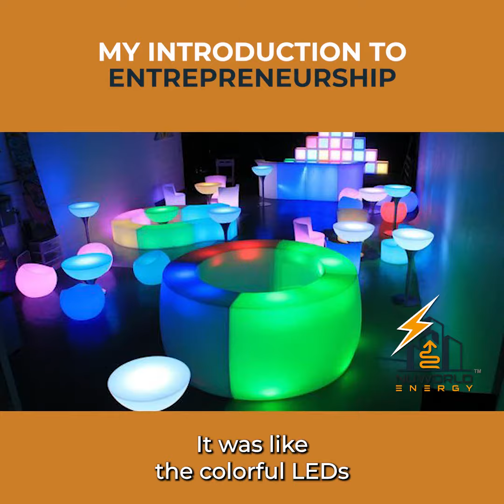My Introduction to Entrepeneurship